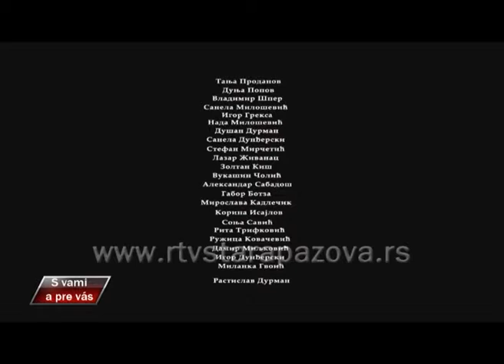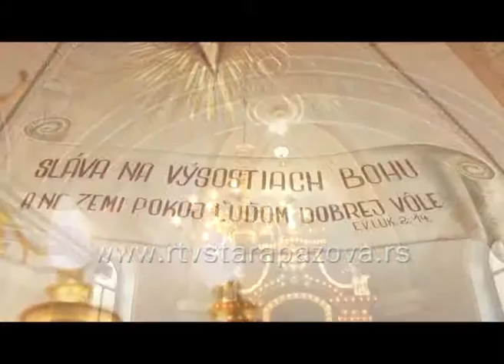S vami a pre vas, 236 emis